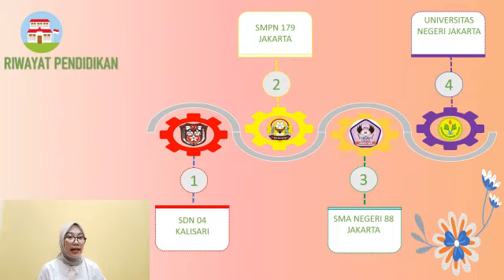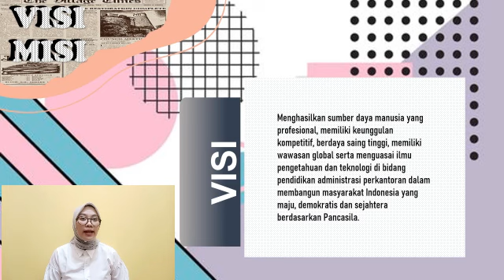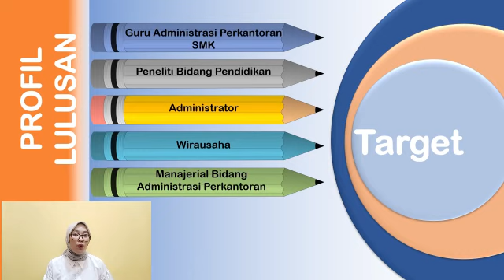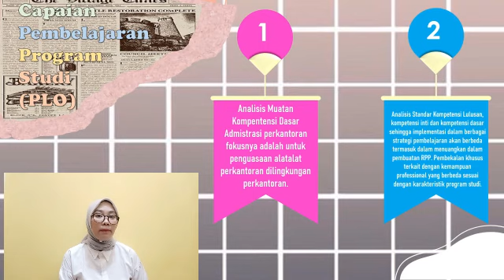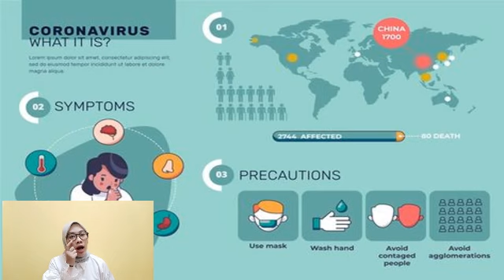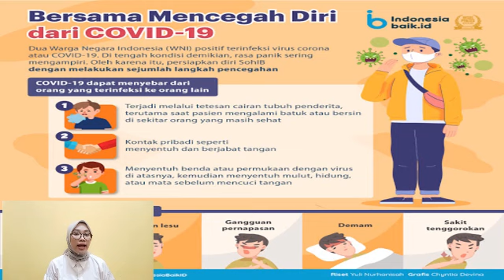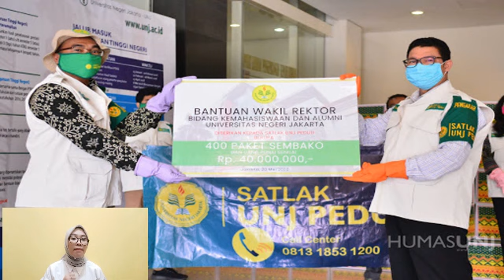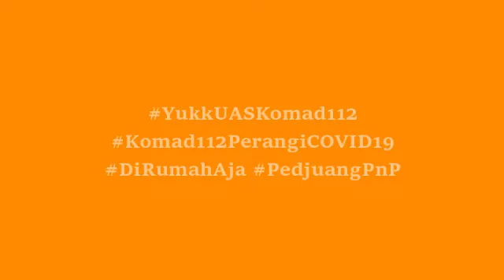Prodi PAP UNJ & Mahasiswa Berperan Dalam Menghadapi COVID-19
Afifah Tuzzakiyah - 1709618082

Video ini dibuat untuk memenuhi Ujian Akhir Semester saya. Dalam video ini menjelaskan tentang Program Studi Pendidikan Administrasi Perkantoran yang ada di Universitas Negeri Jakarta serta peran Mahasiswa dalam menghadapi pandemi COVID-19.